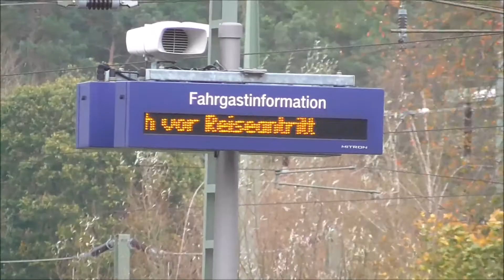Sturm am Bahnhof Eichenberg (mit Br 185, 642, Abellio 442, Cantus 427)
{INFORMATIONEN}
Aufnahmedatum: Oktober 2017

Der Bahnhof in Eichenberg liegt mitten in der Pampa von Ost-Nordhessen, kurz vor der Grenze zu Thüringen/Niedersachsen.
Ein interessanter Bankverkehr ist hier zu bestaunen. Aufgrund des Sturms, war ich nicht als zulange Vorort, aber seht selbst.

Teilt das Video gerne!